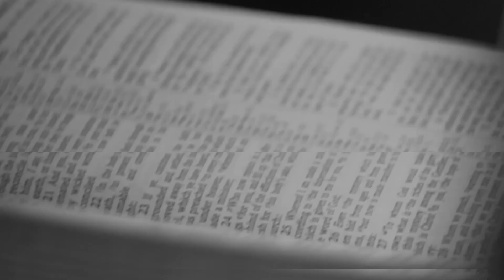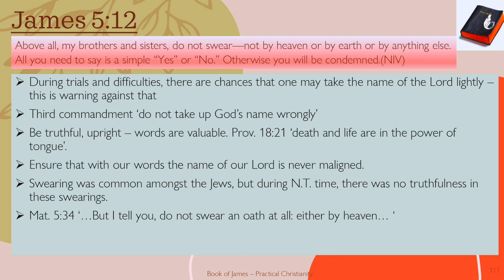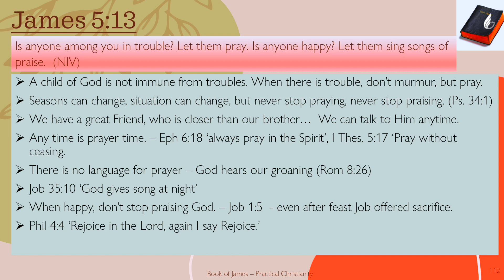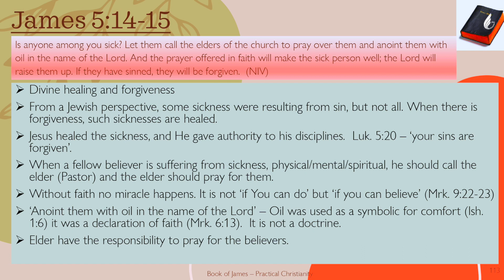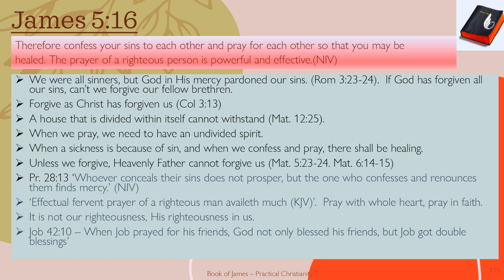Christian Maturity ~ According to the Epistle of James || Br. Johnson Samuel || Episode 17